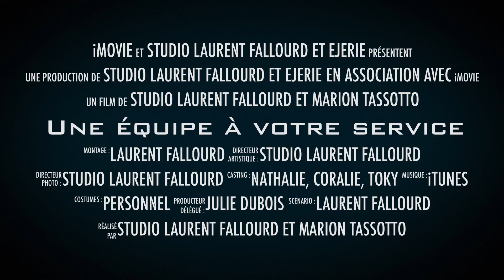Une équipe à votre service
Un photographe professionnel, une maquilleuse ( MOF ) et coiffeuse professionnelle, une équipe pour vous servir. Une fois passé au maquillage, venez faire votre séance photo en toute tranquillité dans un studio tout équipé de 70m2 au centre ville d'Epinal, plus exactement au 9 rue des Etats-Unis en dessous de la sourie verte ( ancien cinéma)